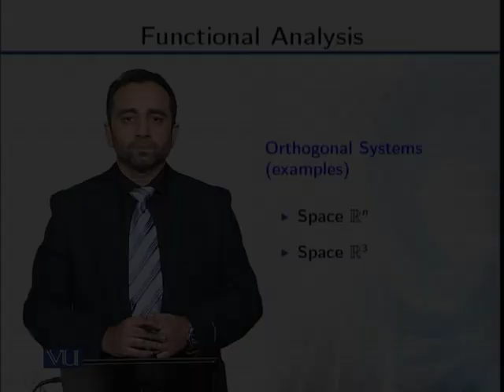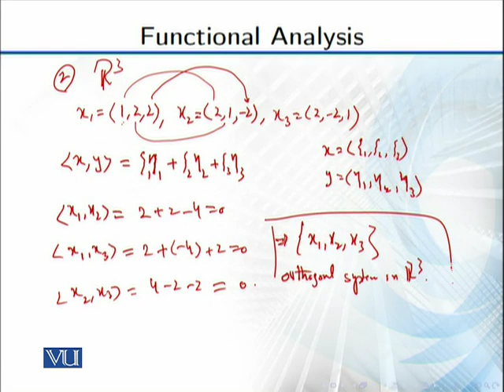MTH641_Topic094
MTH641 - Functional Analysis